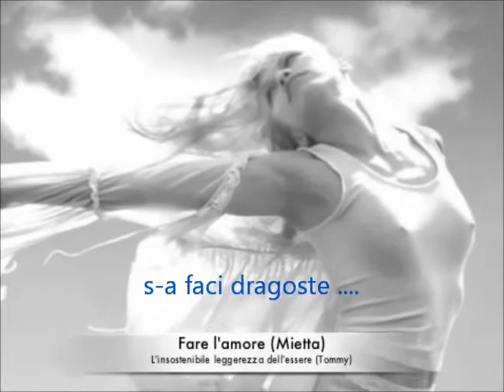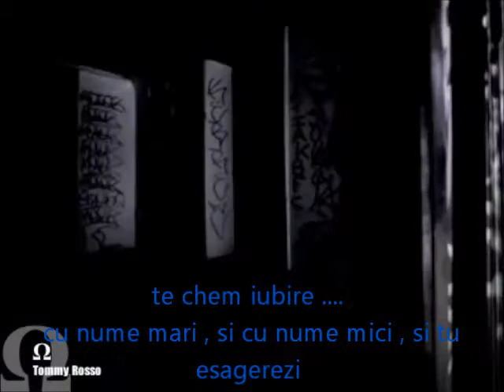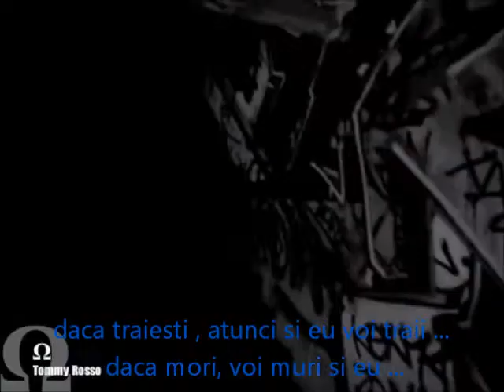Fare l'amore ~ Mietta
sa faci dragoste.